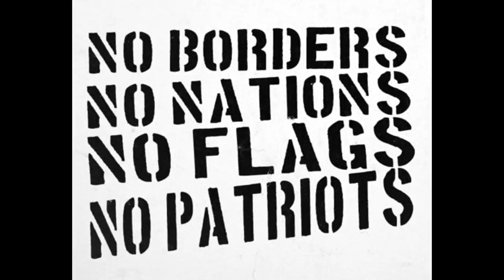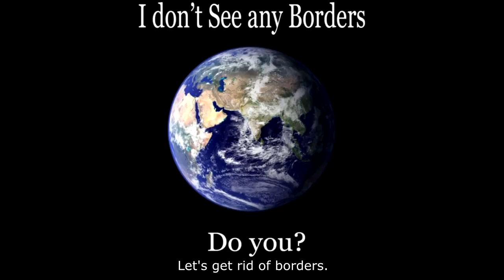Denied Entry Into the U.S.A.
Say it loud. Say it proud. Say it in front of a crowd.
Say it on a clear day or under a cloud.
If someone denies you entry into the U.S.A.,
here's what you can say. Here's what you can say:
You are not hurting me by denying me entry.
You are hurting America, can't you see?
I was going to do some activism there.
I was going to teach people to fucking care
about the planet, the animals, and the humans too.
Grant me entry, my friend. That's what you should do.
Allow me the chance to spread a message of compassion.
Don't let make-believe borders get in the way of my passion.
Borders are divisive. Let's get rid of borders.
Borders are bullshit. They're imaginary.
We should be free to roam the Earth. Borders are arbitrary.
Denying me entry is not my bad luck.
I'll do activism anywhere. I don't give a fuck.
I'll do activism at home, back where I was born.
I refuse to remain silent, no matter how much people scorn.
I can spread a message of compassion in your country too,
over the internet, alone or with my crew.